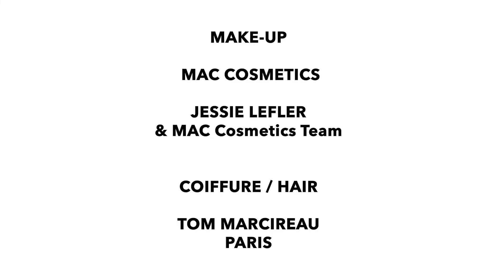【LUTZ HUELLE】Paris｜F/W 2022 collection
【LUTZ HUELLE】
Paris｜F/W 2022 collection
Lutz Huelle是个德国设计师，上世纪90年代一直担任 Martin Margiela的助理，负责针织产品及部分特殊项目。2000年创立了自己的品牌，2002年成为 Fédération Française de la Couture的一员。他的设计有 Margiela的韵味，同时兼具个人标签。